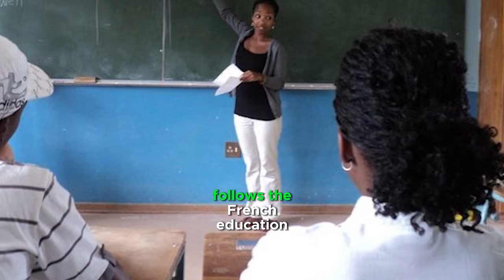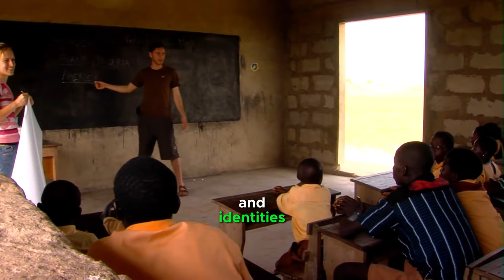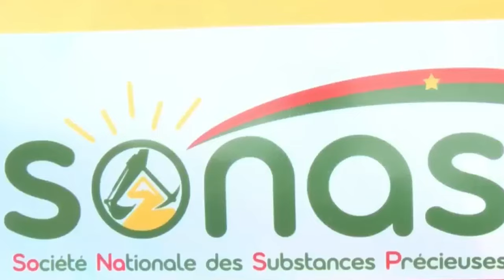You Won't Believe What Traore Just Revealed to University Students in Burkina Faso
In this video, Traore shares some insightful and surprising revelations with university students in Burkina Faso. You won't believe what he has to say! With his unique perspective and engaging storytelling style, Traore takes us on a journey of discovery and self-reflection. This is a must-watch video for anyone who is interested in personal growth and expanding their horizons. Join Traore and the students of Burkina Faso as they explore the exciting possibilities of the future. Don't miss out on this incredible experience!